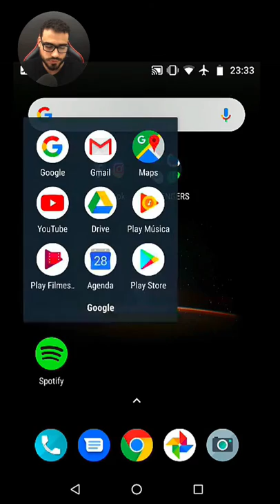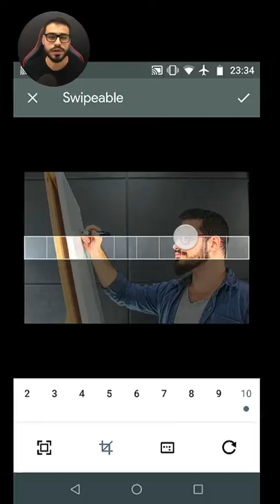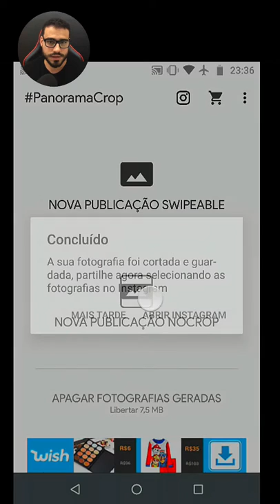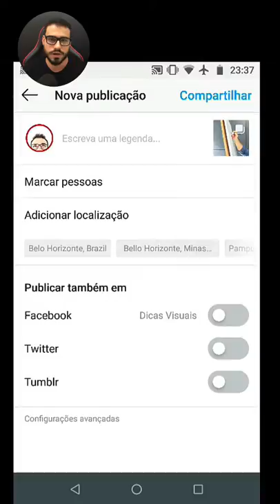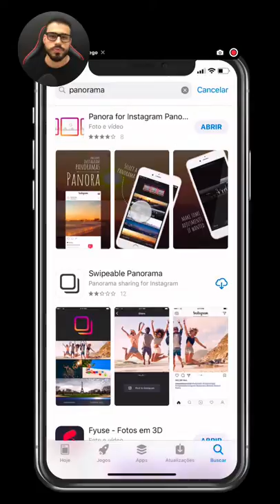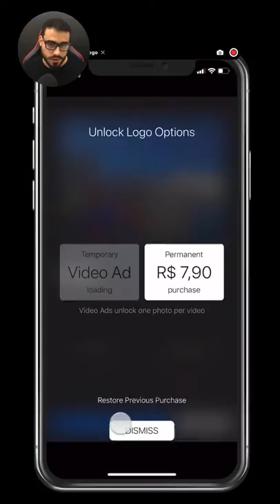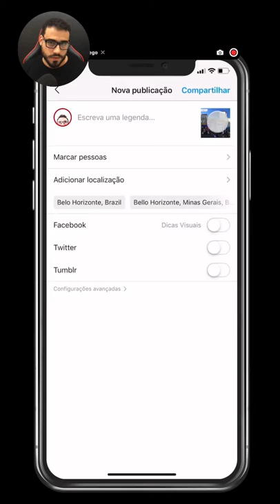Aplicativo para Deslizar as Fotos do Instagram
Aprenda a como cortar colocar as suas fotos em carrossel do Instagram com efeito de deslizar o dedo.